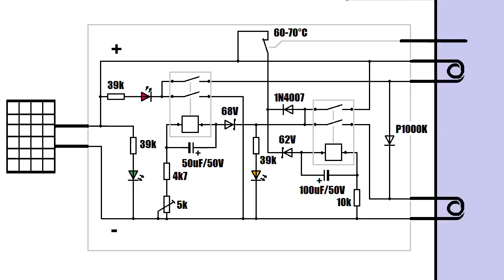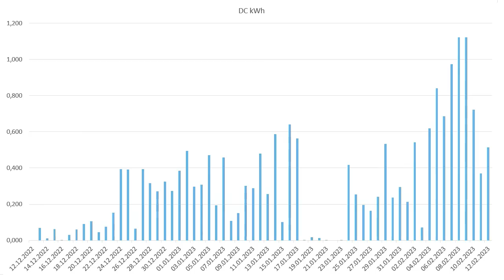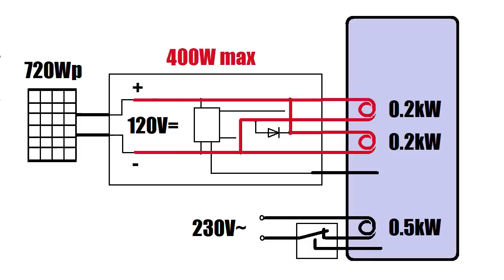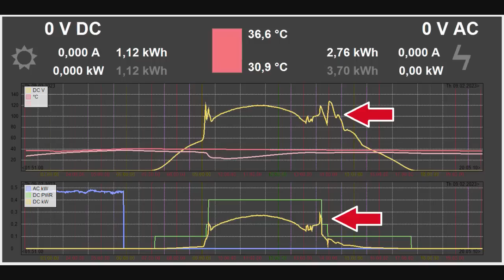Energetická krize #3: Bojler a fotovoltaika v praxi - kolik jsem ušetřil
Hodně muziky za málo peněz - kolik energie jsem ušetřil, kolik vyrobil a kolik to stálo peněz.

0:00 Zkušební provoz a úpravy
1:28 Kolik vyrobím elektriky
4:12 Kolik spotřebujeme
8:13 Finance a návratnost

Praktické informace:  @amperak ​